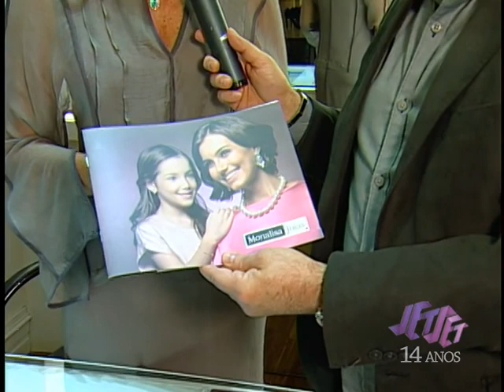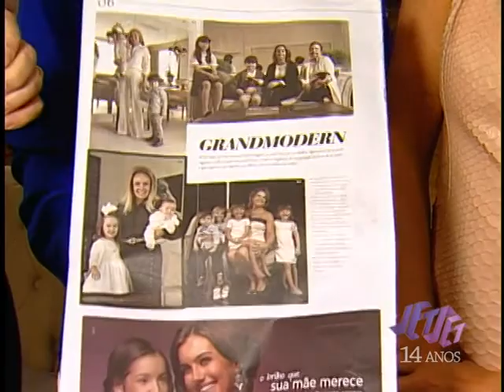Jet Set - Programa 735 parte 1/4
Um bom programa de TV só se consolida após uma empreitada de esforços em prol da informação e do entretenimento. Seguindo esta receita, o jornalista Reinaldo Bessa deu início há quatorze anos o seu JET SET, programa cujo o nome é uma referência quando o assunto são os meios sociais e empresariais.
Semanalmente, Bessa apresenta em seu espaço muitas novidades de diferentes segmentos do mercado e entrevista pessoas que estão diretamente ligadas ao mundo dos negócios, das artes e do entretenimento em geral.
Reinaldo Bessa começou sua carreira com apenas 14 anos, em sua cidade natal, Jacarezinho(PR), onde trabalhava em uma emissora de rádio. De lá para cá, sempre esteve ligado ao universo da informação tendo sido, inclusive, repórter, apresentador de telejornais e diretor de jornalismo. Um dia decidiu que era hora de manter um espaço próprio e criou o JET SET , que é sem dúvida uma receita de sucesso que reúne personalidades, enfatiza novos produtos e abre sempre suas vitrines para exaltar os talentos da nossa terra.